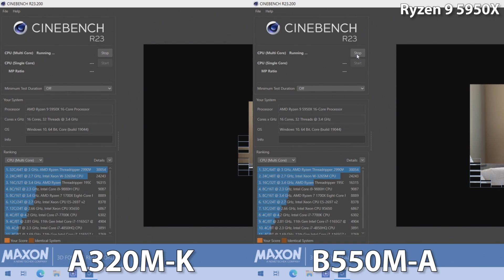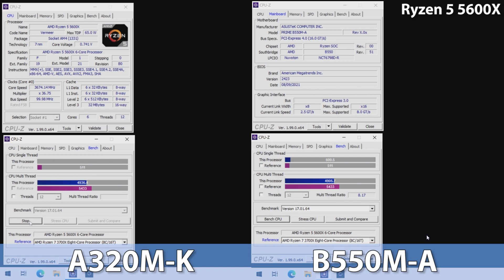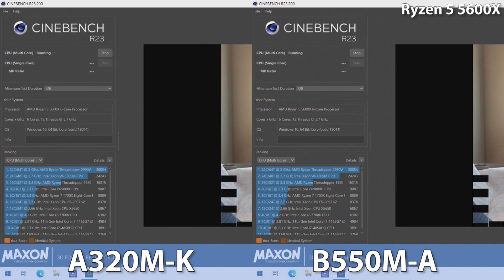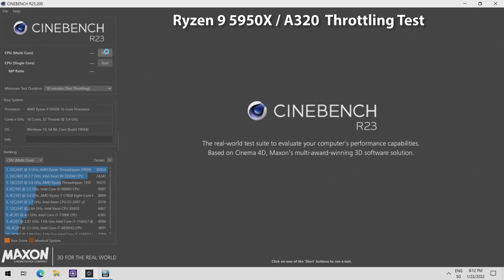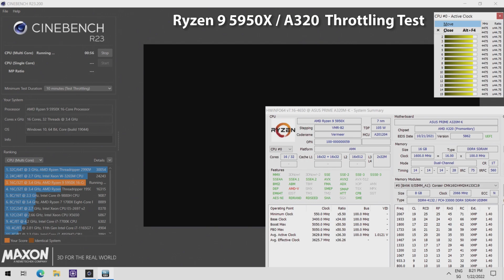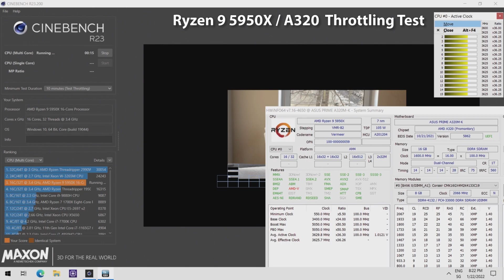AMD Ryzen 9 5950X & Ryzen 5 5600X - ASUS A320M-K vs Asus B550M-K Mainboard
AMD Ryzen 9 5950X & Ryzen 5 5600X
ASUS A320M-K vs. B550M-K
0:00 - Ryzen 9 5950X CPU-Z
0:44 - Ryzen 9 5950X CB23
1:44 - Ryzen 5 5600X CPU-Z
2:26 - Ryzen 5 5600X CB23
4:07 - Ryzen 9 5950X / A320  Throttling Test
Mainboards and BIOS:
ASUS A320M-K (Version 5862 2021/11/05)

Config:
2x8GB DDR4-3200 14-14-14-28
Fan profile Turbo